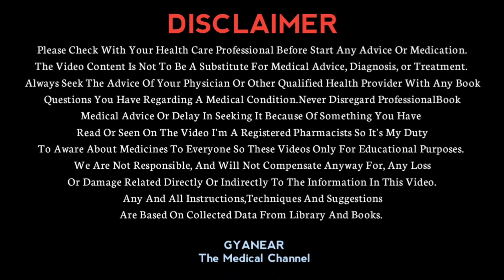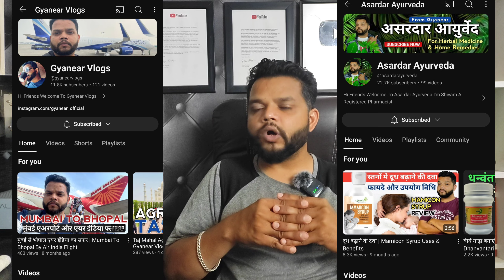शीघ्रपतन और ठीलेपन का परमामेंट इलाज | Best Homeopathic Medicine For Premature Ejaculation